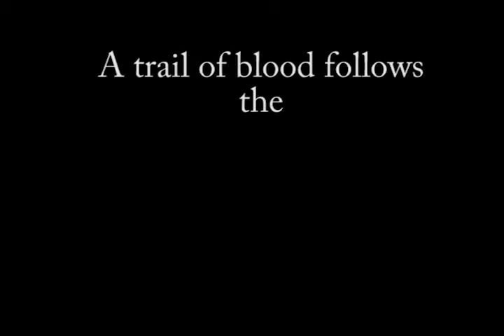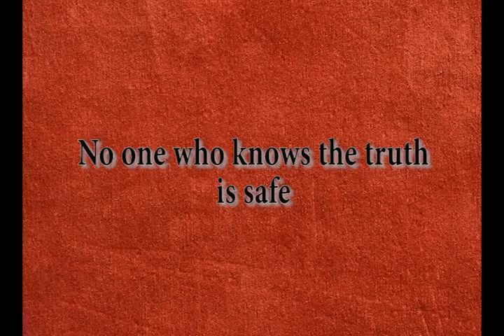Chain of Command by Colby Marshall Book Trailer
A reporter discovers the simultaneous assassinations of the President and Vice President may have been a plot to rocket the Speaker of the House into the presidency as very first woman president. Chain of Command by Colby Marshall Thriller